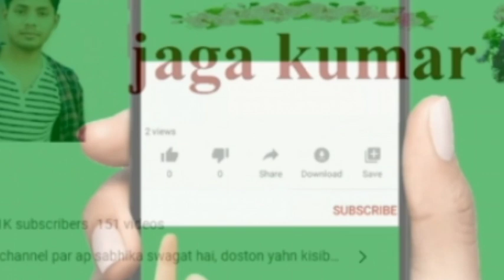ankur hazarika || pe pe pe viral boy || ankur hazarika interview, viral video and channel,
ankur hazarika || pe pe pe viral boy || ankur hazarika interview, viral video and channel, biography || jaga kumar

video is for educational purpose only.copyright disclaimer under section 107 of the copyright act 1976, allowance is made for "fair use" for purposes such as criticism, comment, news reporting, teaching, scholarship and research. fair use is a use permitted by copyright statute  that might otherwise be infringing. non-profit, educational or personal is tips the balance in favor of fair use we do not own this audio and video. so if you have any complaint please message use in any form and the video will be deleted. this video is just for promotional purpose just for the love of movie shooting  in different styles.. so if you have any complaints about any content on thus video specially about the audio ownership then please contact me directly or message me on social media.. but please dont take down the video request you sir,